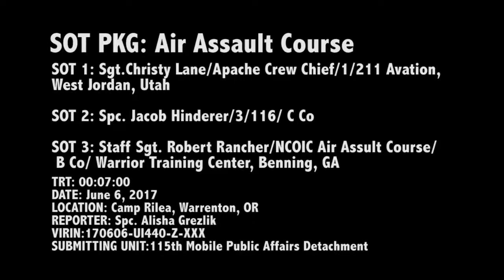Air Assault Course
Credit: Spc. Alisha Grezlik | Date Taken: 06/09/2017
Interviews of students from the June, 2017 Air Assault Course at Camp Rilea, Oregon.